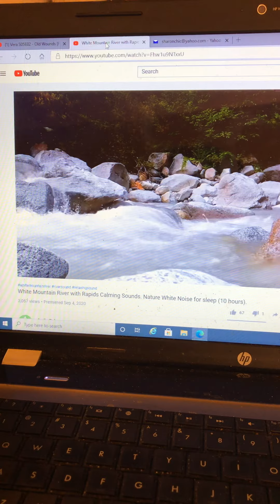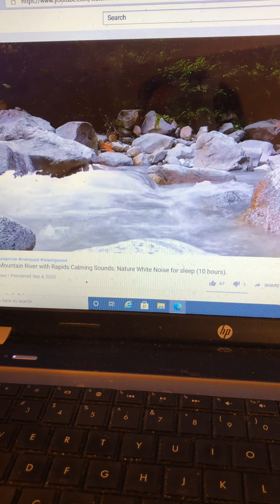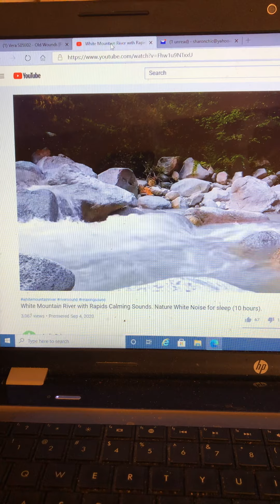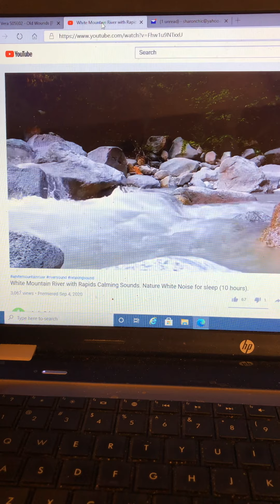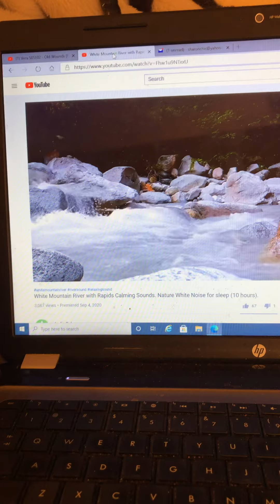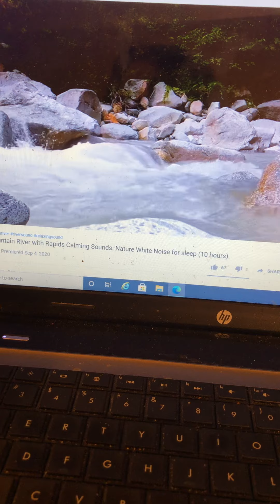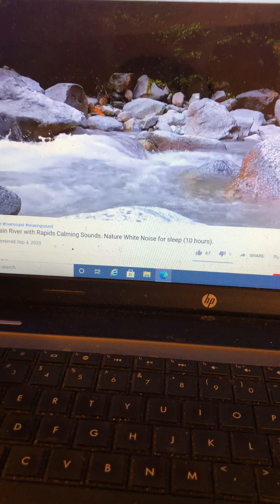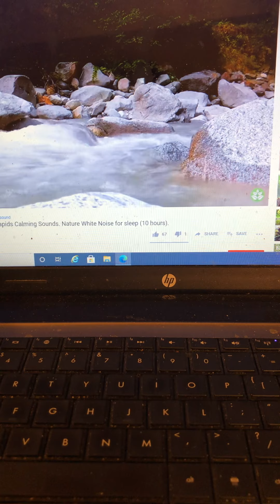Faith Not Fear - Do Not Be Afraid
9/15/2020
Sister Sharon
Above Inspiration